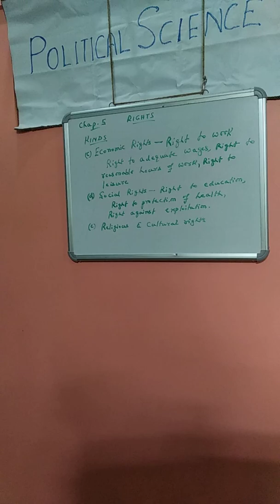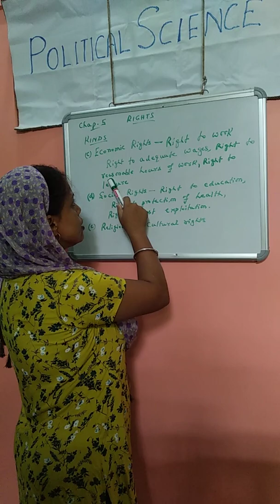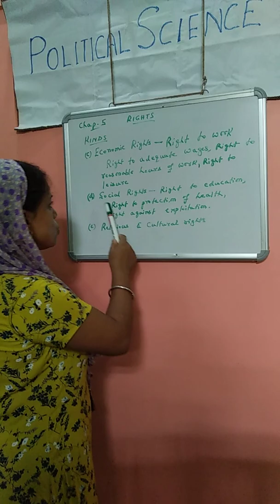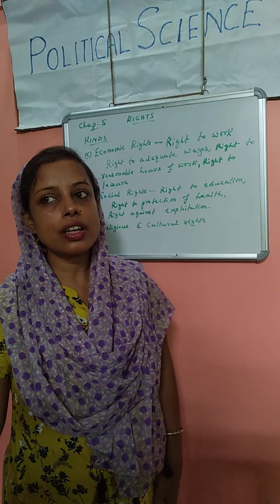12 August 2020